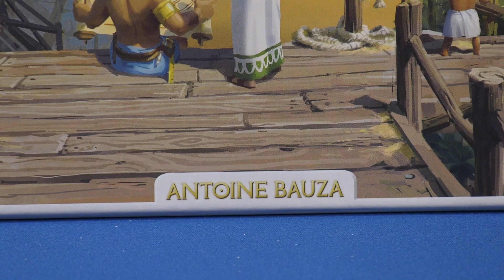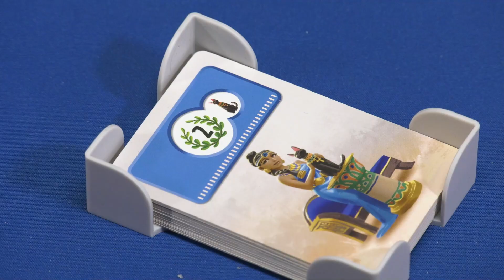Spiel doch mal 7 WONDERS ARCHITECTS! - Brettspiel Rezension Meinung Test #393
7 Wonders Architects ist ein Spiel vom Autor Antoine Bauza mit Illustrationen von Etienne Hebinger. Es ist für 2 bis 7 Spieler ab 8 Jahren, dauert ca. 25 Minuten und ist bei Repos und Asmodee erschienen.